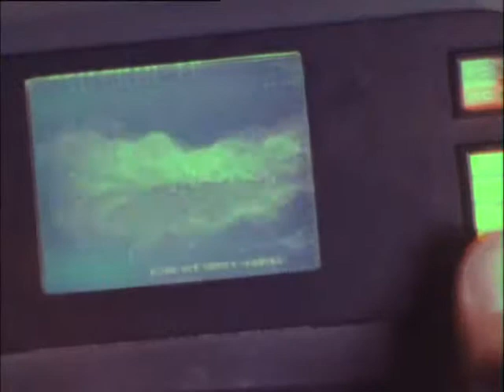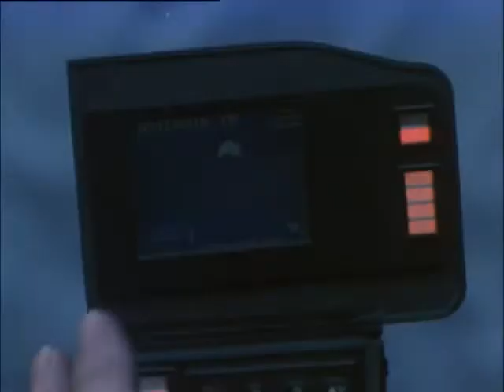Trecho - 2049 - Precious Find (1996) Achado Precioso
No futuro,(2049) em Moon City, o acaso reúne três aventureiros: um proprietário de uma nave espacial, um jovem garimpeiro e um empresário sinistro que está procurando ouro em um asteróide. Lá eles encontram uma mina. Depois que o garimpeiro retorna à Cidade da Lua para buscar água, ele é seguido por dois soldados da fortuna , um homem e uma mulher. Os dois se juntam às três aventuras.